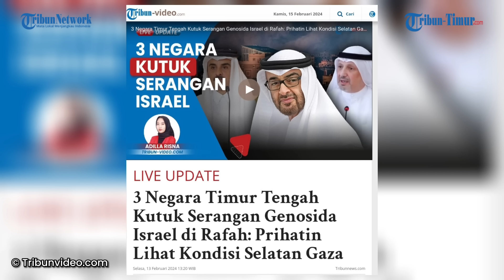Prihatin Akan Kondisi di Selatan Gaza, 3 Negara Timur Tengah Kutuk Serangan Israel di Rafah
TRIBUN-TIMUR.COM - Sekira tiga negara besar penguasa Timur tengah Kuwait, Qatar dan Uni Emirat Arab (UEA) kompak mengutuk rencana tentara Israel untuk menyerang Rafah, di selatan Jalur Gaza.

Adapun hal itu dilakukan ketiga negara tersebut turut mengikuti jejak Arab Saudi.

Diketahui dalam laporan tertulisnya Kementerian Luar Negeri Kuwait menyatakan, keprihatinannya yang mendalam terhadap rencana pasukan pendudukan Israel yang akan menyerang kota Rafah pasca melakukan deportasi paksa.

“Kuwait menegaskan menolak tegas praktik agresif dan skema pengungsian terhadap rakyat Palestina,” ujar Kementerian Luar Negeri Kuwait dikutip dari Anadolu.

“Kami juga menyatakan keprihatinannya yang mendalam terhadap rencana Israel yang melakukan penyerangan ke kota Rafah,” imbuhnya

Lantas, Pemerintah Kuwait mulai mendorong pengaktifan mekanisme akuntabilitas internasional.

Hal itu dilakukan dalam upaya untuk mengakhiri pelanggaran Israel terhadap hukum internasional, hukum kemanusiaan, dan resolusi internasional yang sah.(*)

VP: A. Syahrul Khair
Naskah: Memet Gunawan
VO: Zaskia Rahmadhani (Mahasiswa Magang UNM)